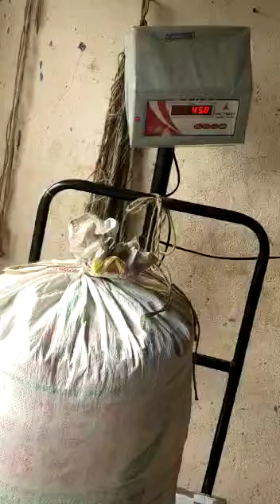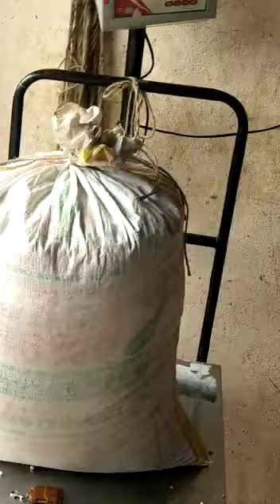Farmers_Looted TECHNICAL_REMOTE_CONTROLLER_MECHANISM, किसानों_की_लूट_टेक्नोलॉजी_के_नाम_पर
सावधान!
रिमोट वजन काटा पासून!

माझ्या सर्व ग्राहक मित्र व मैत्रिणींनो,
आपला शेतकरी हा खेडेगावातील काही वाईट प्रवृत्तीचे व्यापारी वर्गाकडून कडून फसवला जात आहे.

आपल्या ग्रुप मधे कोण शिक्षक आहेत, कोण सरकारी नोकर तर कोण खाजगी नोकरी करत आहेत. काही जण हे चांगले व्यापारी पण आहेत तर काही कारखानदार व काही डॉक्टर आहेत, तेव्हा शेतकरी/ग्राहक अगदी शिकलेले असले तरी चांगलाच फसवला जात आहे.

नुकताच मला आमच्या अखिल भारतीय ग्राहक पंचायत चे श्री संपत जळके या देवगिरी प्रांत अध्यक्ष यांचे कडून धक्कादायक मेसेज आला आहे त्यात
शेतकऱ्यांना लुबाडणाऱ्या  व्यापारीवर कराड डीवायएसपी, पोलिसांनी कारवाई केली आहे. तरी आपल्या परिसरातील सर्व शेतकरी व ग्राहक वर्गास सावध करावे व आपण पण सावध राहावे.

सुगीचा हंगाम चालू आहे. शेतकरी दिवाळीसाठी आपल्याजवळील महत कष्टाने पिकवलेले सोयाबीन व्यापाऱ्यांना विकत आहेत. त्यामध्ये  काही व्यापारी अत्याधुनिक तंत्राचा वापर करून रिमोटच्या सहाय्याने वजन काट्याला चिप बसवून क्विंटल मागे सहा ते सात किलोचा गाळा मारत आहेत पोलिसांना गोपनीय माहिती मिळाली त्यानुसार पोलिसांनी वाठार येथील सोयाबीन व्यापार्‍यावर कारवाई केली. रिमोट व वजन काटा पोलिसांनी जप्त केला आहे. त्यांची कारवाई सुरू आहे. शेतकरी बांधवांना विनंती आहे आपण या बाबतीत सावध राहावे. व्यापारी आपल्याला फसवण्यासाठी बसलेले आहेत. काळजी घ्या! फसू नका!